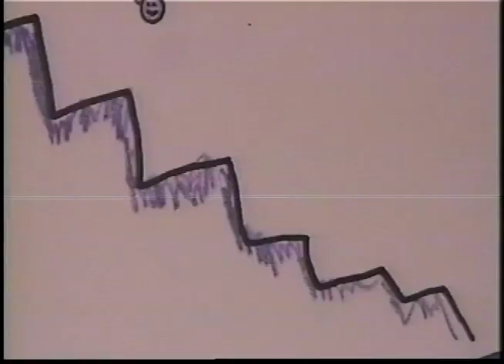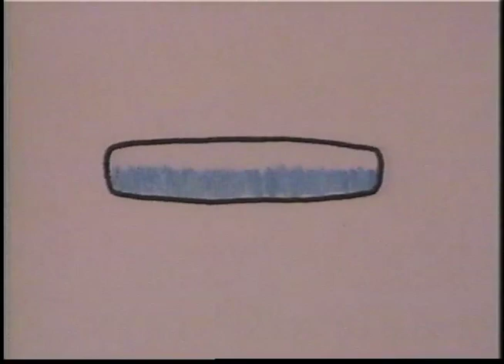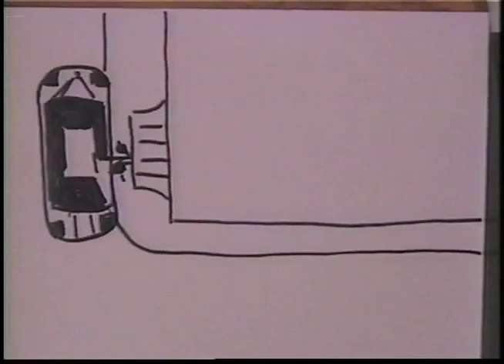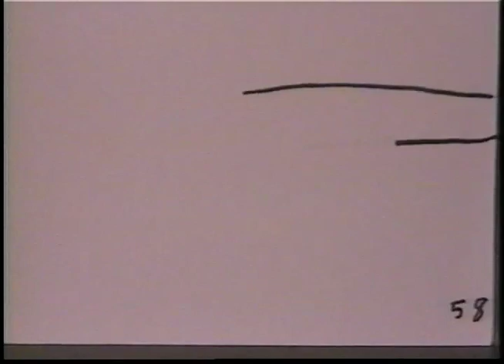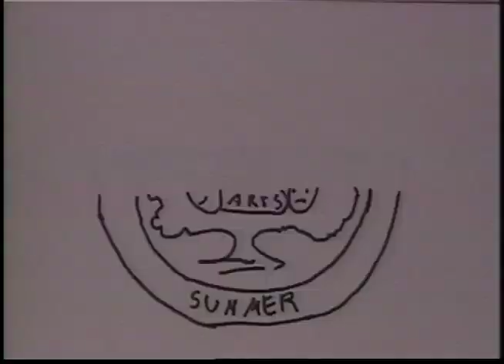Button Up Your Overcoat, animated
In 2003, in the Young Animators classes at the Creative Arts at Park School Summer Program in Brookline, Massachusetts, eight students, aged 12--15, created this jaunty, hand-animated response to the Peter Nero Trio's classic performance of "Button Up Your Overcoat," from the RCA Album "Peter Nero In Person", ©1963 by RCA Victor. (Please note: this music is used for inspirational and educational purposes only!) Over the course of four weeks, we designed the visuals, working entirely from flipbooks, streaming 10 drawings for every second of screen time. The Young Animators classes are an early version of the LineStorm Animation classes which Harvard University's Project Zero calls "The best example of project-based learning we've ever seen." Pell Osborn, Animation Director of MotionArt Studios Boston, supervised, with exemplary assistance from Counselor-in-Training Sam Hodgkin. Many thanks to the Young Animators for their tireless interest and dedication to seeing this project through!